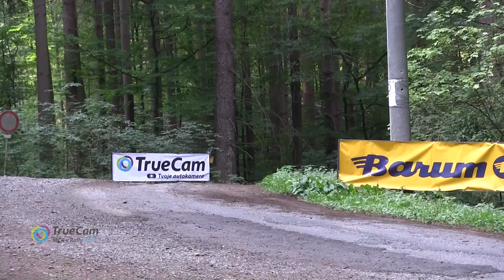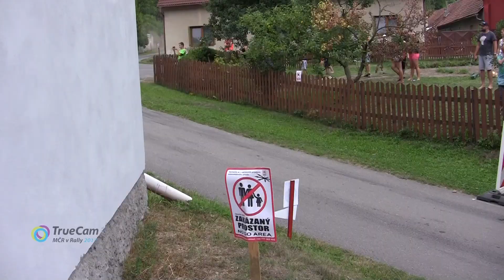Barum Czech Rally Zlín 2017 | 101 | Miroslav Janota - Petr Novák